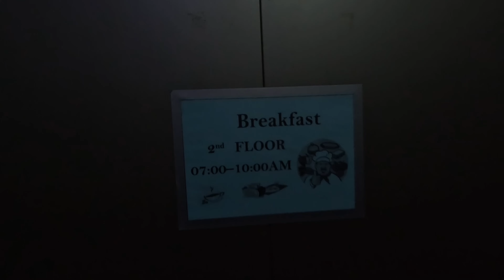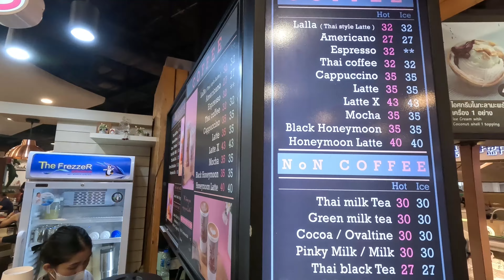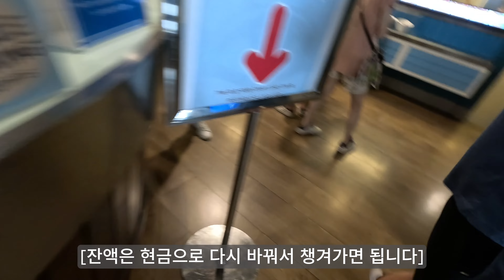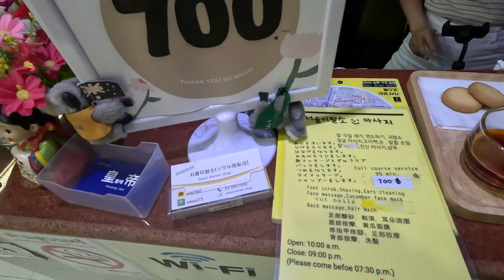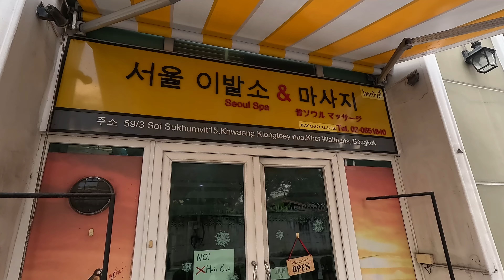🇹🇭 태국여행 마지막날 우연히 발견한 베트남식 황제 이발소. 바로 들어가서 체험해 봤습니다. (ft.서울이발소) [태국 21]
귀국전 비행기 시간이 많이 남아서 아속역 일대를 걷다가 우연히 발견한 베트남식 이발소
이건 못참죠?! 바로 체험해 봤습니다.

*테리가 다녀온 곳
-터미널21 아속 (피어21)
카카오 : ch6360
라인 : seoul15
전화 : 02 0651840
-후터스 방콕